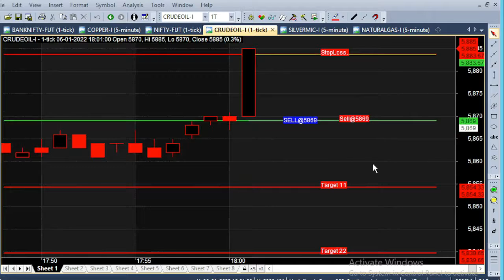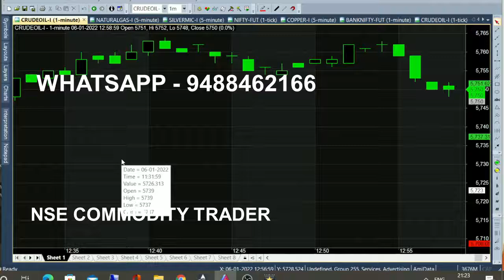Commodity Trading 15 Point Intraday Tips Simple Chart All Can Trade Now It's Easy To Trade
Commodity Trading Tips, 15 Point Intraday Trading Tips. Simple Chart All Can Trade, Now It's Easy To Trade Commodity by using this chart.

⏱️⏱️TIME CODES⏱️⏱️
0:00​ - 6 PM MARKET
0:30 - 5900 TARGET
1:00 - 10 Minutes Completed
2:00​ - New Trend
3:00​ - Candlestick Chart explanation
4:00​ - 12 pm Market
5:00​ - Full Day Market Analysis